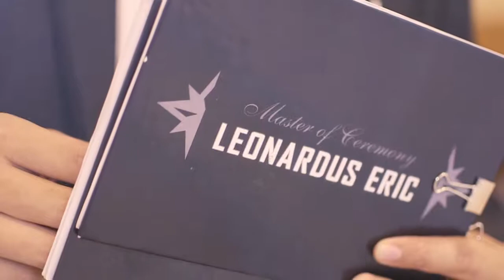Leonardus Eric - Master of Ceremony (1 of 2)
A short documentary and promotional video of a Master of Ceremony, Leonardus Eric.